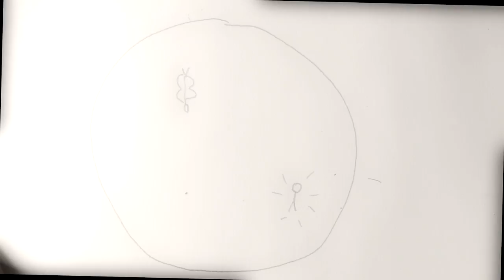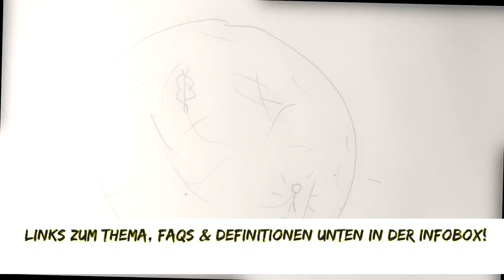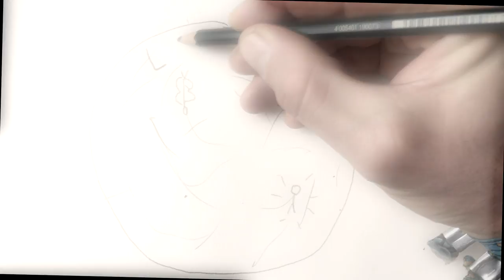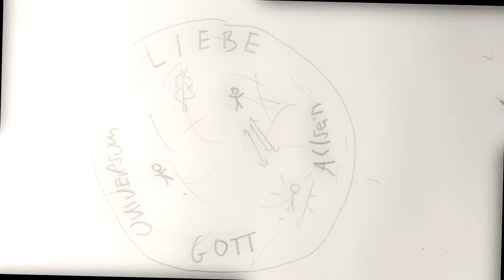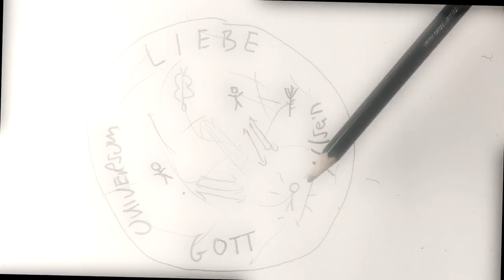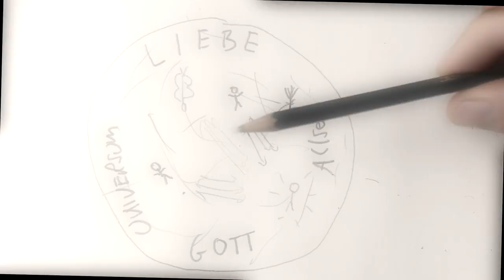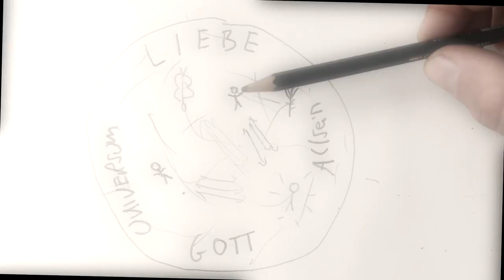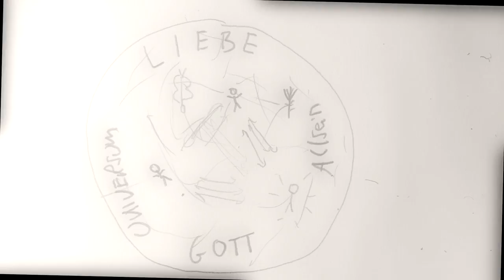Freie Liebe 💖 optisch erklärt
Erklärung der freien bzw. offenen Liebe. Heute mal ein anderer Ansatz, evtl. für den Ein oder Anderen zugänglicher als bloße Worte. Wer erleuchtet leben will wird sich nicht von seiner Umwelt abgrenzen oder fixe Gedankenstrukturen pflegen!

Wenn ihr mir einen Brief schreiben wollt, ist meine Adresse:

Christian Pörtzel
Friedrich Engels Strasse 55
04425 Taucha